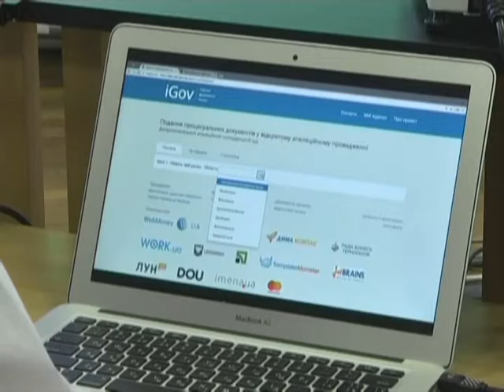Адмінпортал iGov перейшов у державну власність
Забути про черги та сварки у кабінетах. Отримати довідку чи замовити адмін послугу можна через інтернет сервіс iGov (Айгов). Відтепер адмін портал перейшов у власність держави, а це означає, що таку систему можуть впроваджвати й інші регіони. Зараз на порталі достпуно чотириста двадцять дві послуги. Найактивніше ними користуються у Дніпропетровській, Херсонській, Тернопільській областях. Проект розпочав свою роботу у 2015 році як волонтерський, з метою вивести усі адмін послуги в онлайн.